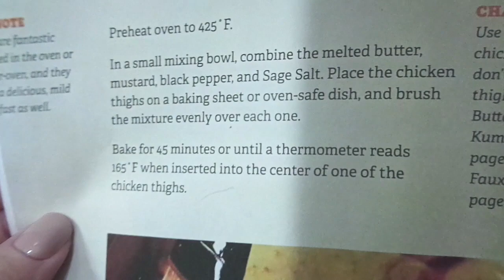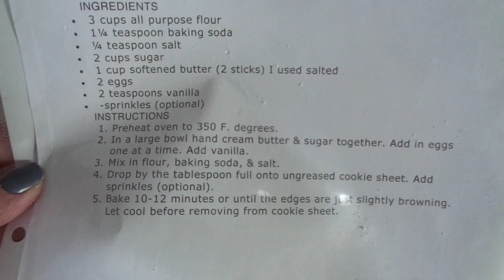January 13-17, 2021: Vlog! Gehm Time!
Lug Larger Bag
Lug Smaller Bag
OR, you can get them both and save a bit